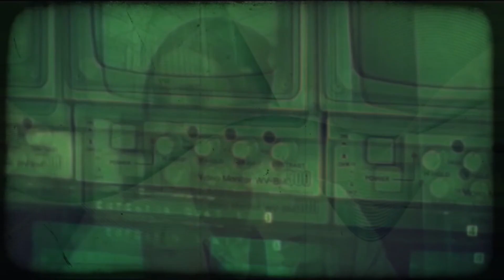* A Night of Horror * Dark Ambient Music Meditation Hour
Dark Ambient Meditation Music Video